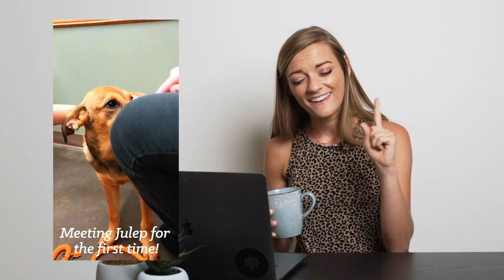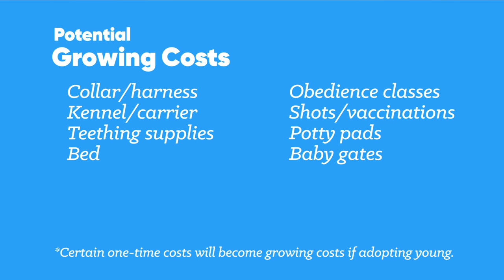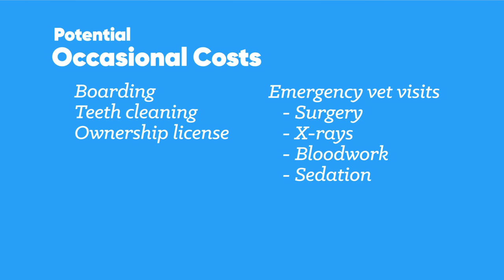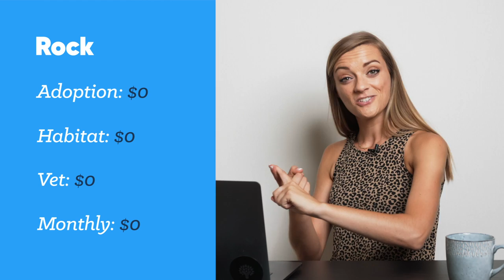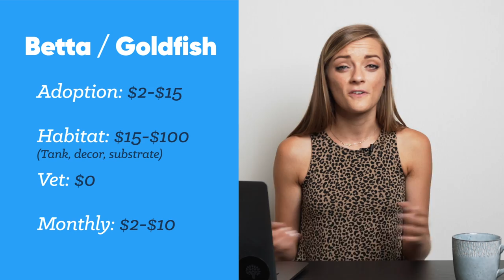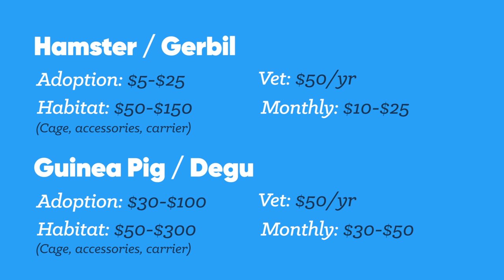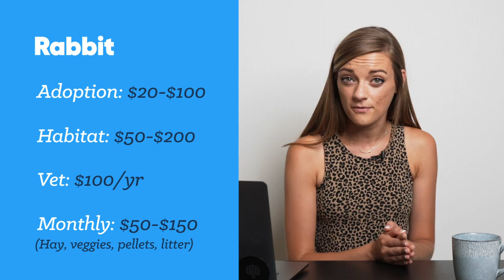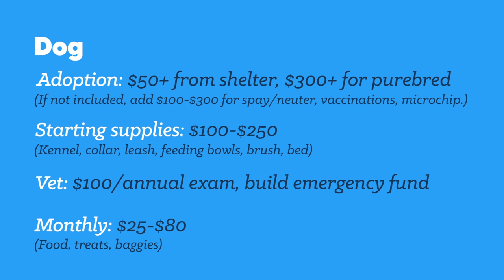Are You Ready to Adopt a Pet?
Adoption. Food. Done. Right?

Wrong! This week, Hannah shows you how to think through all potential pet-owning costs before you take that impromptu trip down to the humane society. Explore the four different types of pet-owning costs, take a peak at a brief financial overview of some of the most popular household pets, and gut-check yourself with a few important questions about preparedness and commitment.

- TIMESTAMP -
0:00 Are You Ready to Adopt a Pet?
0:56 The Four Types of Pet-Owning Costs
3:33 Individual Pet Price Breakdown
11:20 Questions to Ask Yourself Before Adopting